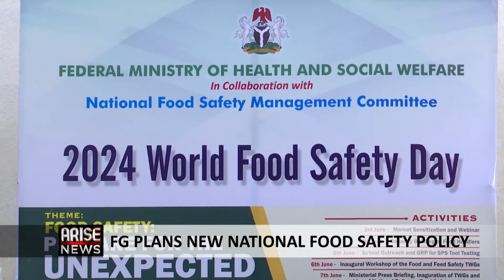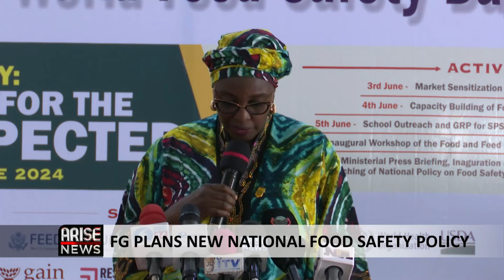FG PLANS NEW NATIONAL FOOD SAFETY POLICY